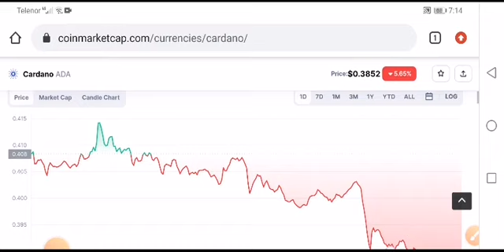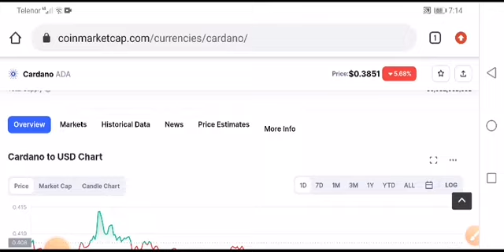Ada BIG NEWS! Cardano Price Prediction! Cardano News Today